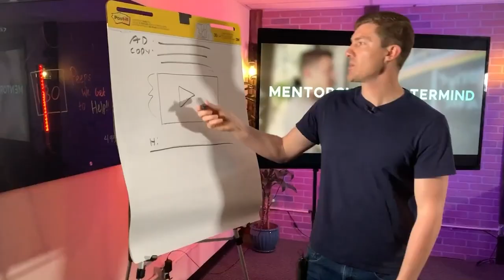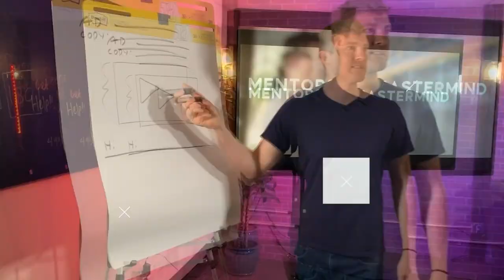How To Create A Story And Offer That Converts with Colin Boyd || Episode 152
Discover your "Conversion Story" and how you can use it on your webinars, podcasts, and emails to connect with your audience and convert them into your programs

There are a few elements of building your online business that I don’t typically talk about. Some of these elements include how to use a story in your messaging and how to create an offer. My guest specializes in telling stories that are designed for conversions and crafting offers that sell with ease. He’s helped superstar entrepreneurs like Amy Porterfield, Jill Stanton, and Carrie Green, and he’s sharing storytelling secrets with me (and you!) in this episode.

Tune in and join me and Colin Boyd as we talk about how to tell stories that actually sell, the #1 problem when it comes to telling “your” story, secrets to aligning your story with your offer, strategies for describing your offer that make it irresistible, and so much more! Plus, Colin shares about one simple shift in the philosophy of what an offer is that leads to a big transformation in sales for his clients and students.